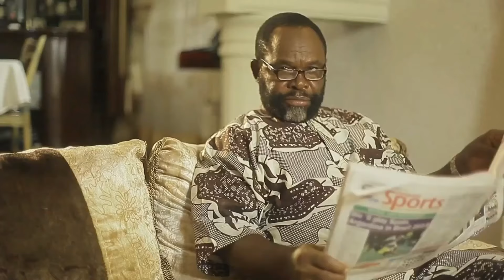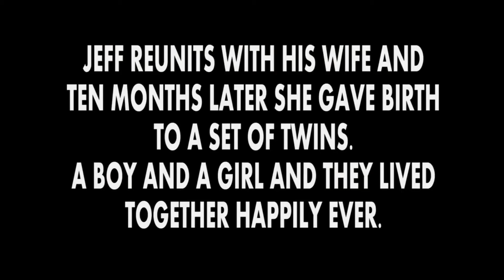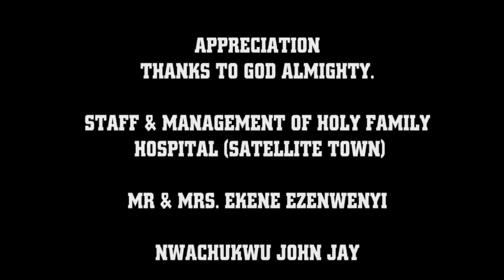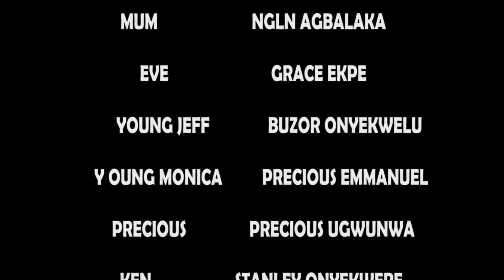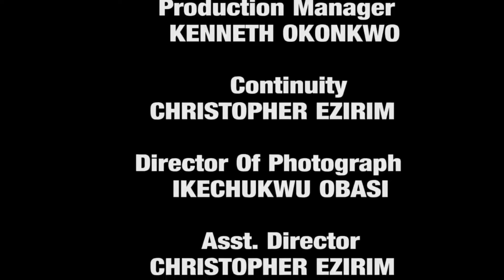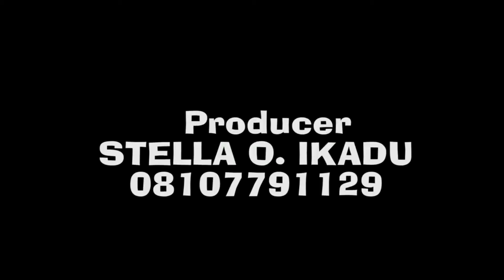BE MY BRIDE - Starring EBUBE NWAGBO, T. TEMPLE & CHIGOZIE ATUANYA LATEST NOLLYWOOD TRENDING MOVIE